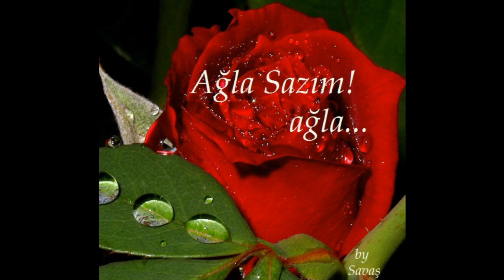Ağla Sazım fon